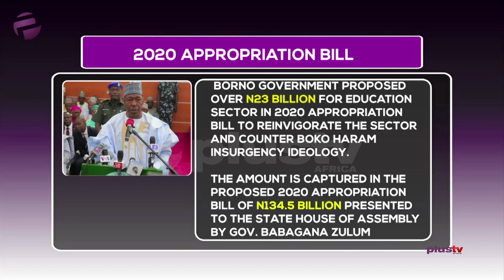Govt. Don Earmark N23BN For Education For Borno 2020 Budget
The Borno Government don propose over N23 billion for the education sector inside the 2020 appropriation bill to bring the sector com life again and counter Boko Haram insurgency waka.

The see the amount for the proposed 2020 Appropriation Bill of N134.5 billion wen Gov. Babagana Zulum present give the state House of Assembly on Monday.